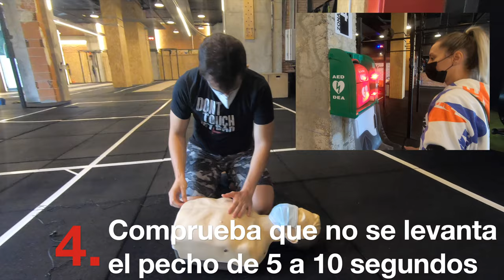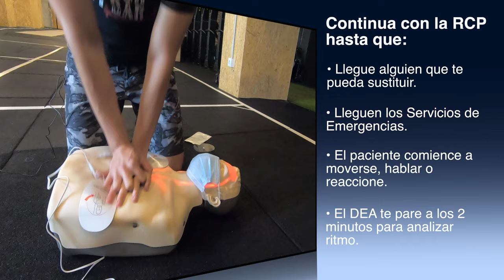RCP adulto para no sanitarios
En esta videoformación podrá ver de forma rápida y resumida, la actuación ante una persona que no responde. Cómo realizar una RCP de calidad y el uso del desfibrilador semiautomático o DEA.

Video realizado con la ayuda del Maniquí Brayden Advanced de More Than Simulators.